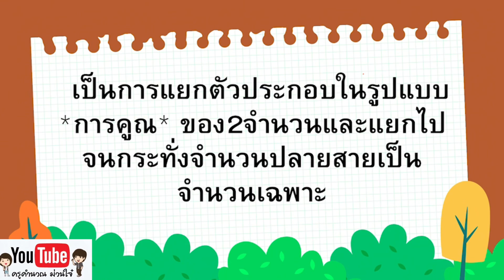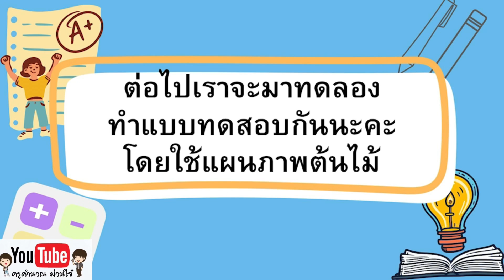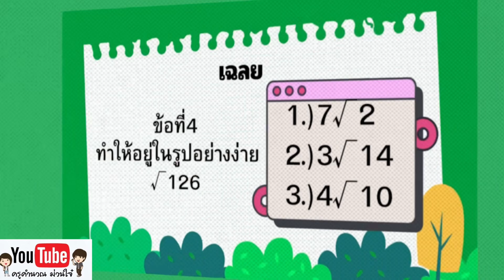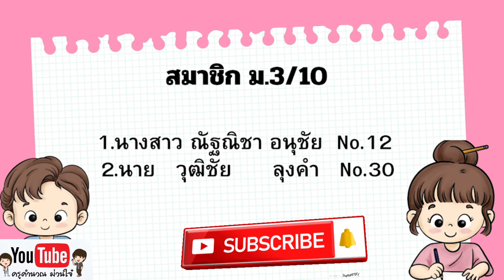ทำไมแผนภาพต้นไม้จึงจำเป็นต่อการถอดสแควรูท ￼￼?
ทำไมแผนภาพต้นไม้จึงจำเป็นต่อการถอดสแควรูท ? มีวิธีการทำอย่างไรให้ได้คำตอบง่ายง่ายมาดูผลงานของนักเรียนด้วยกันเลยครับ แผนภาพต้นไม้ ผลงานทางคณิตศาสตร์ของนักเรียน ￼￼